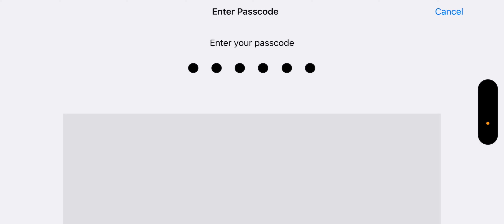15 Finishes WWCD❤️‍🔥|Part time IGL POV| HODxPittishhOG | Team HOD